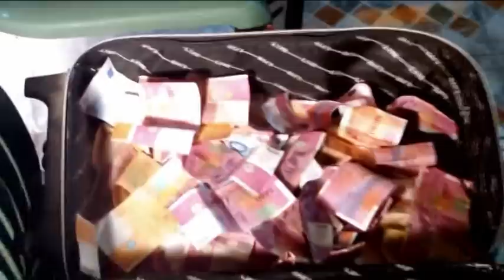FOUMBOUNI MARSEILLE:Oukoumbi de Maoulida Capitaine et Nassabia Capitaine (4)